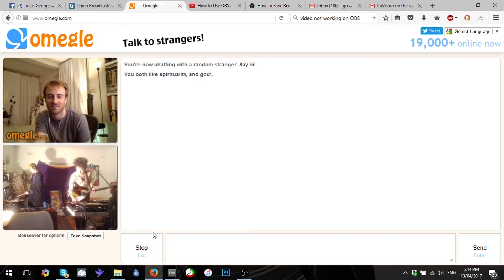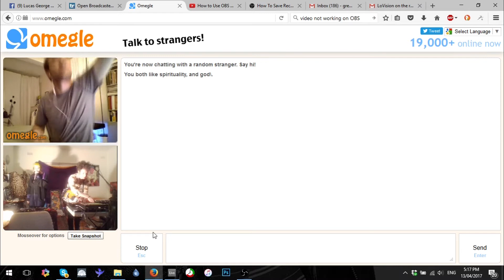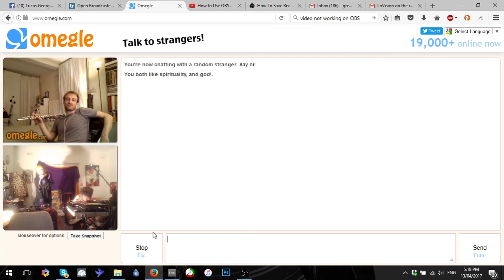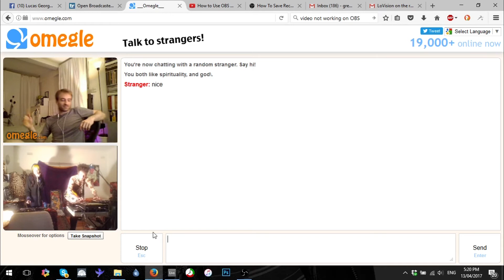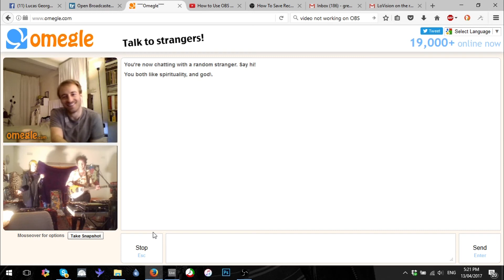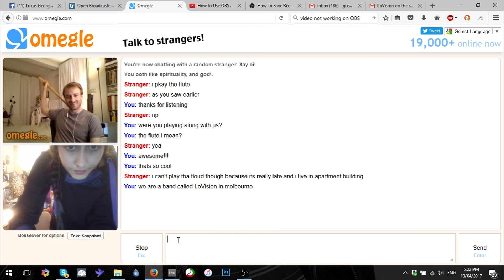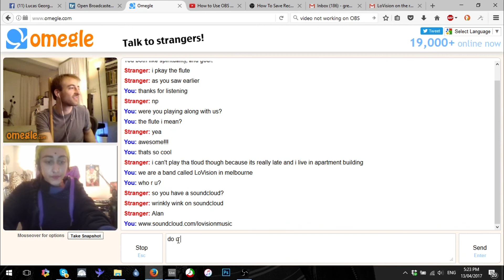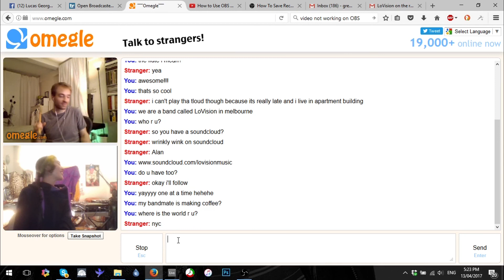LoVision Omegle Visions 2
△ LoVision △
△ Twist (Early Version) - Live in NYC △
△ Live on Omegle △
△ 13/4/17 △
△ From Preston Heights △